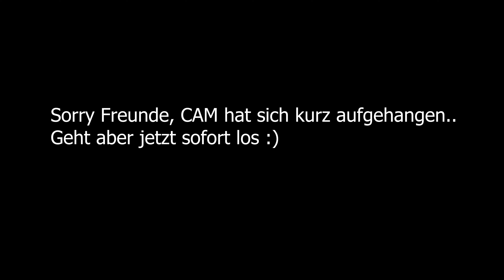1. FC Köln Gerhard Struber neuer Trainer! Pauli erhält Profivertrag & Kainz bleibt! Effzeh News #11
0:00 Intro und Einleitung
0:42 Gerhard Struber neuer FC-Trainer
3:47 Florian Kainz bleibt wohl beim FC!
5:42 Julian Pauli erhält langfristigen Profivertrag
7:44 Nikola Soldo vor endgültigem Abflug
10:47 Schlussrede und Outro

Checkt auch gerne die Kanäle meine lieben FC-Freunde ab:
⚪ Taubis Kanal:  ​@Taubi81
⚪ Kalle & Co.:  ​⁠@Effzeh-real-life
⚪ Köln Inside:  ​⁠@KoelnInsideOfficial
⚪ effzeh_merstonnzudir1948:  @effzeh_merstonnzudir1948